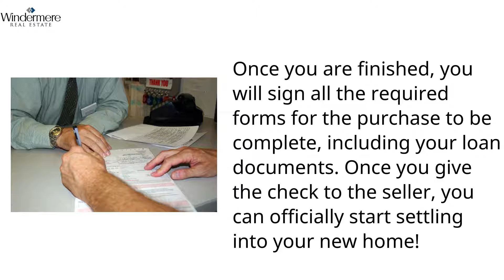Real Estate Broker Mill Creek IA Simple Guide to Buying a House- Stage 9 and 10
For someone new to the real estate market, purchasing a home might be complicated. Don't forget, there are a lot of different components to manage, you could be worried about making an expensive error, and it's really hard to remember all the duties you need to do.

It’s your first time buying a home, and you’ve got questions. This guide breaks down what is probably the most important purchase of your life into ten manageable steps.

The home buying process can be quite thrilling (and stressful!). For the majority, the trip is totally worth it. The challenges of home ownership are worth it for 93 percent of current homeowners, according to the 2019 Homebuyer Insights Report from Bank of America.

10 Steps to Buying a House: A Simple Guide to the House Buying Process

9. Do the paperwork
Buying a house means filling out a lot of paperwork. The mortgage firm will handle all of the paperwork and ensure that the seller has the legal right to sell you the house. Your lender will make this happen.

10. Close the Sale
Once you are finished, you will sign all the required forms for the purchase to be complete, including your loan documents. When the lender receives your documents, it takes about two days before the money is transferred to your account. Once you give the check to the seller, you can officially start settling into your new home!

Watch out for our other videos for our 5 part series about the steps in buying a house.

Work with the best real estate agents in Mill Creek.
Looking to purchase or sell property in Mill Creek, WA? We have the resources to assist you. The Munson's focus on a client-first approach, which places the real estate process, your real estate needs, and a memorable real estate experience in perfect alignment.

Contact them today:
Windermere Real Estate
Darren and Gwen Munson
18323 Bothell Everett Hwy,
Bothell, WA 98012, United States